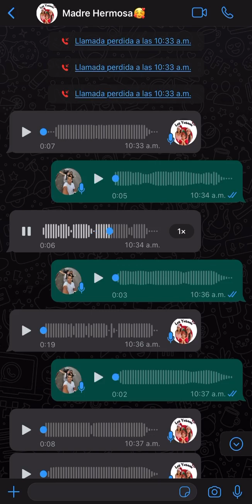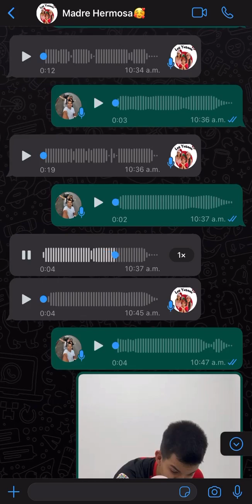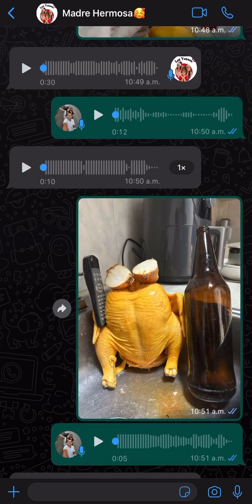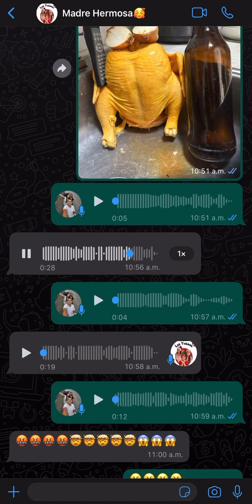Ponga a descansar el pollo...